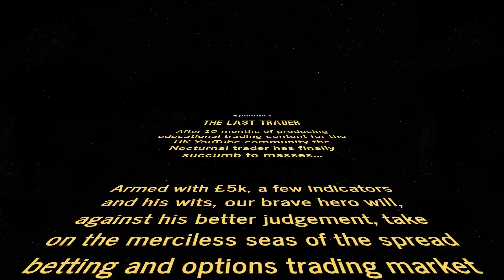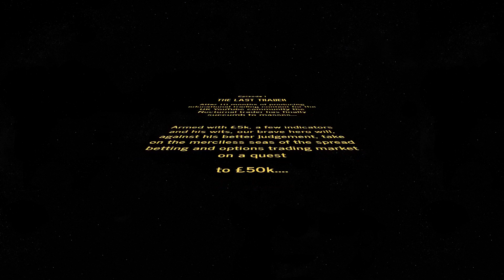50k Challenge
NEW SERIES! - What me attempt to aggressively swing trade a £5000 account into a £50,000. Will I sink or swim. Only time will tell!

📚Book Recommendations
How to Win at Spread Betting
Shares Made Simple
Trading in the Zone